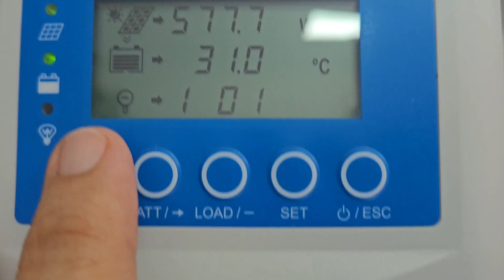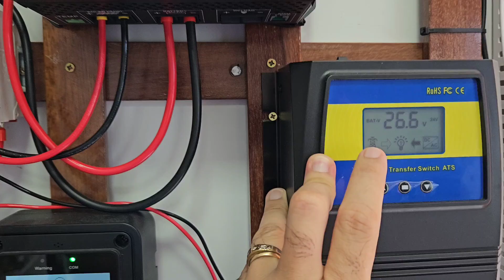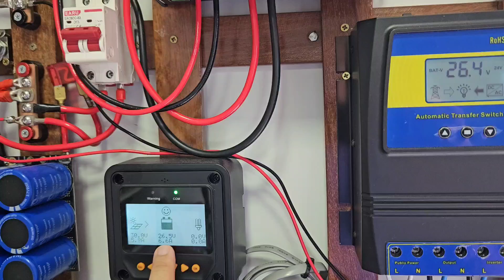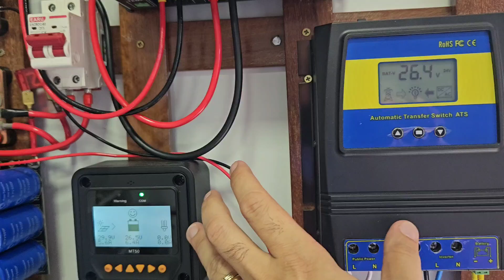Como configurar chave ATS para LIFEPO4 banco de baterias off grid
Não estrague seu banco de baterias LIFEPO4! Configure as tensões corretas
4PCS 52Ah Kingbo Lifepo4
4PCS 100Ah Kingbo Lifepo4
4PCS 105Ah Kingbo Lifepo4
2PCS 206Ah Kingbo Lifepo4
2PCS 280Ah (8000 CICLOS) Kingbo Lifepo4